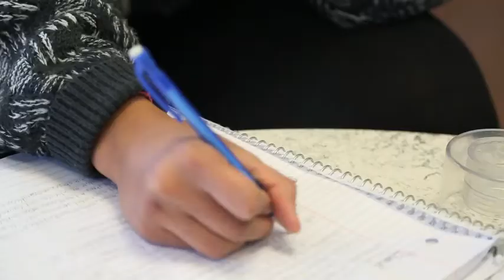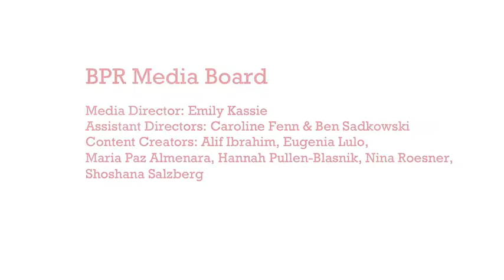BPR's Got a Golden Ticket!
Pick up BPR's new issue and find a Golden Ticket! If you do, you'll get tons of excited prizes!

Video by: Maria Paz Almenara & Eugenia Lulo

Starring Isabel Diawara and Stephen Stahr